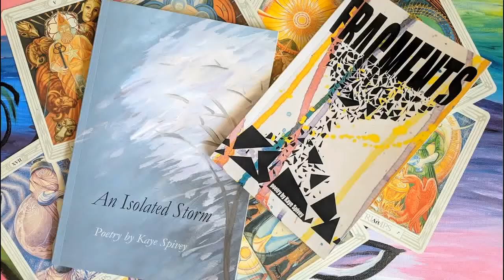5 Practical and Easy Tips for Saving Money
Remember way back when I made a blog of my day revising? This is the video I filmed that day. XD I finally decided to post it.

Here are 5 easy ways to save more of your money, because I know times can be tough when you're starting off as a creative professional and you need practical advice on how to adult without needing a spreadsheet.

You can also buy a copy of my chapbook, An Isolated Storm at a reduced price